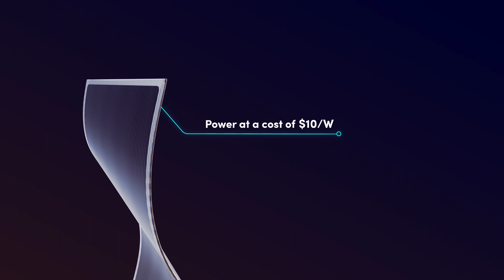Regher Solar - Affordable Solar Panels for Space